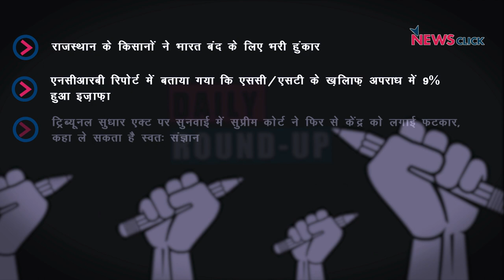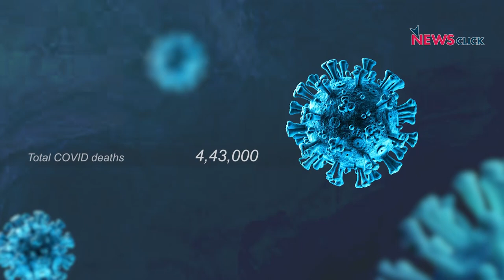किसानों ने भरी भारत बंद की हुंकार, एनसीआरबी रिपोर्ट और अन्य ख़बरें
न्यूज़क्लिक के डेली राउंडअप में आज हमारी नज़र रहेगी किसानों द्वारा भारत बंद, एनसीआरबी की रिपोर्ट और अन्य ख़बरों के बारे में।